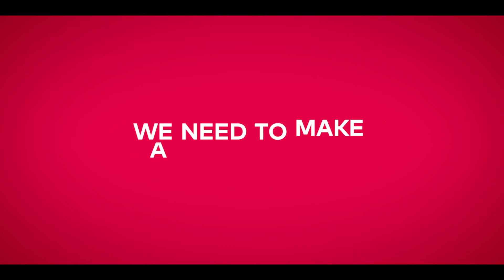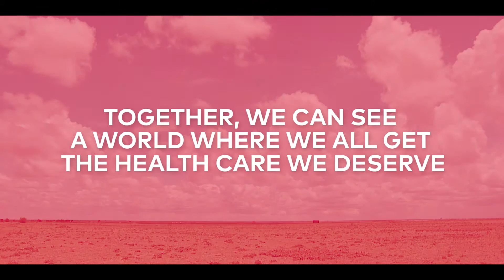Leap, the mHealth platform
Since 2013, Amref Health Africa has worked with a Public-Private Partnership (Accenture, M-Pesa Foundation, Safaricom Limited, Vodafone (Mezzanine) and the Government of Kenya) to develop a sustainable and scalable mobile learning (mLearning) academy for health workers across Africa. This is through LEAP, formerly known as Health Enablement and Learning Platform (HELP), a mHealth platform designed in Africa for Africa. We aim to be the go-to solution for health workers training in Africa and beyond!